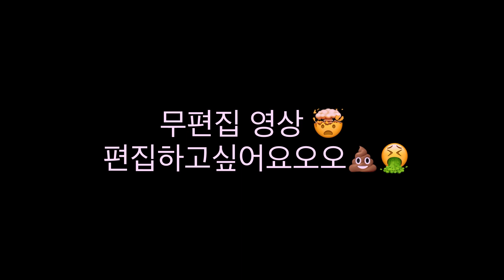너구리 닮은 강아지 🦝 무편집 동영상 [블랙탄포메라니안, pomeranian]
라쿤과 너구리를 닮은 귀여운강아지 먼지 !!
비록 지금 컴퓨터를 고치는 중이라 무편집 동영상 이지만...
사랑으로 시청해 주세요 :-))))